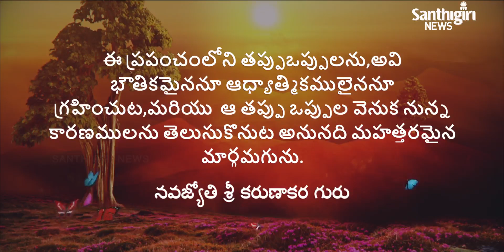Today's Guruvani - Telugu | 19 - 08 - 2020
Guruvani in Telugu.